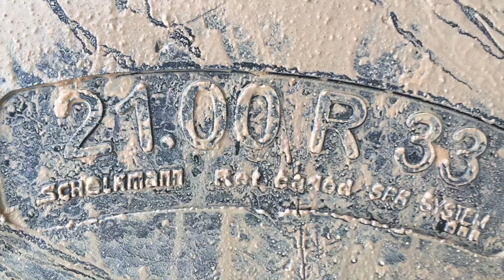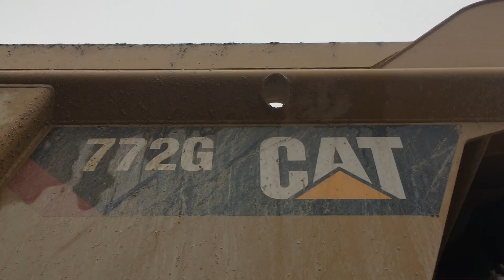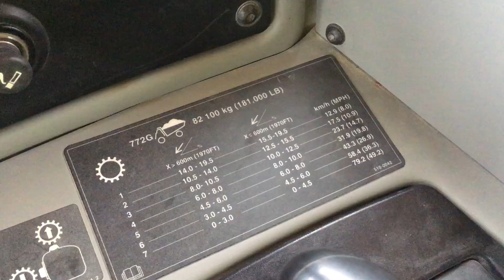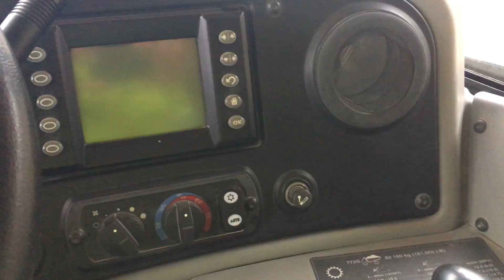CAT 772G Off-Highway truck quick Walkaround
A jó öreg 773D és a 2 új 772G gyors bemutatása egy ebédszünet alatt.